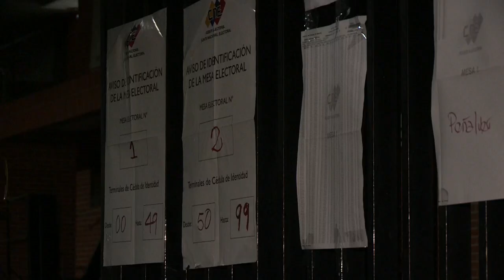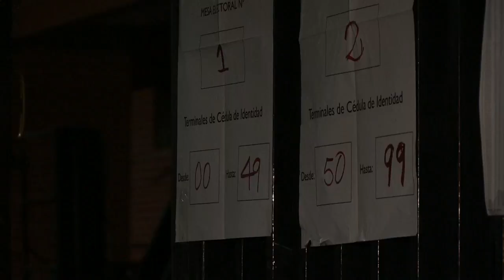Abren los centros de votación para las elecciones al Parlamento en Venezuela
Los centros de votación abrieron este domingo sus puertas en Venezuela a las 6:00 hora local (10:00 GMT) para la celebración de las elecciones legislativas, en las que los ciudadanos elegirán a los diputados que formarán la Asamblea Nacional (AN, Parlamento).

¡Visítenos!